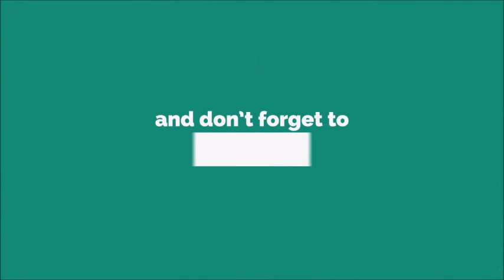Funny Says Ringtone